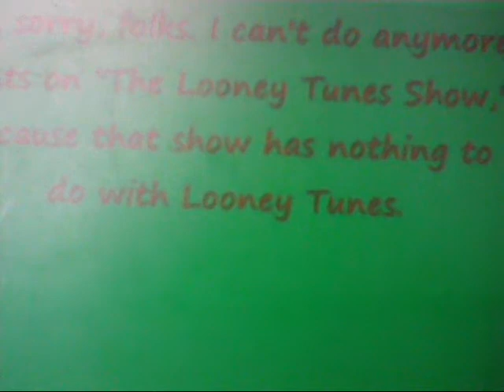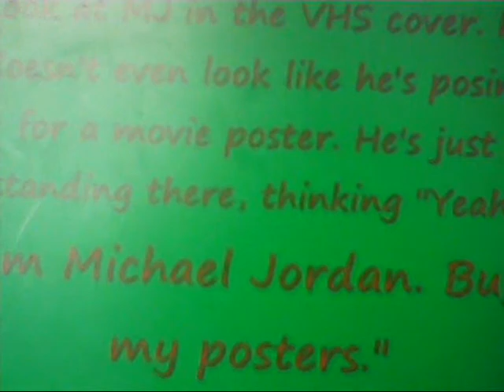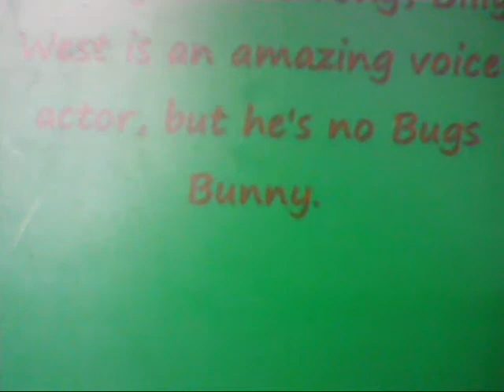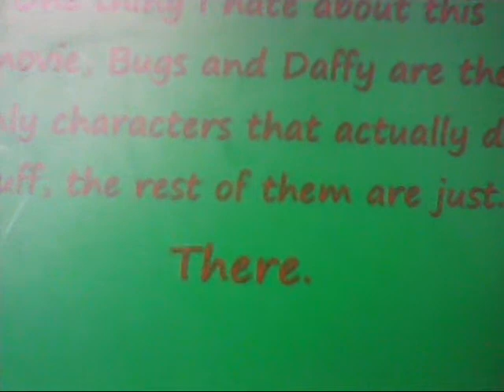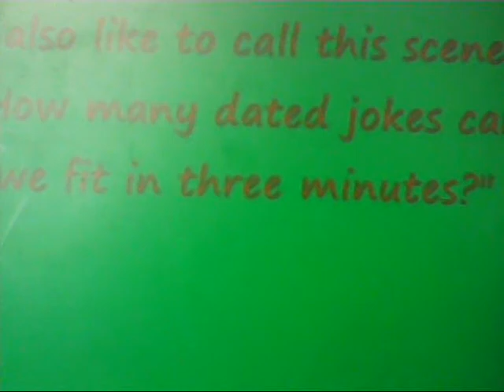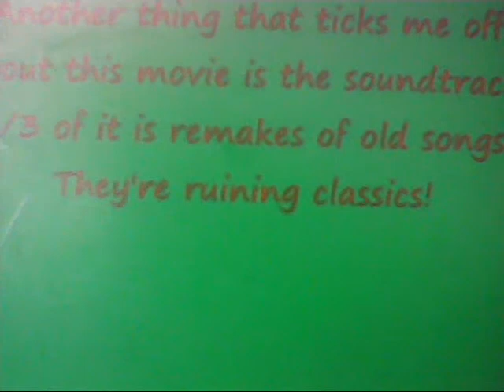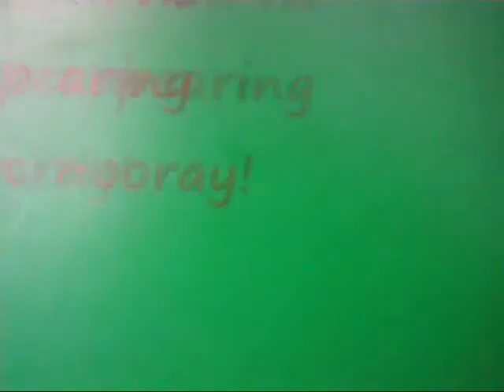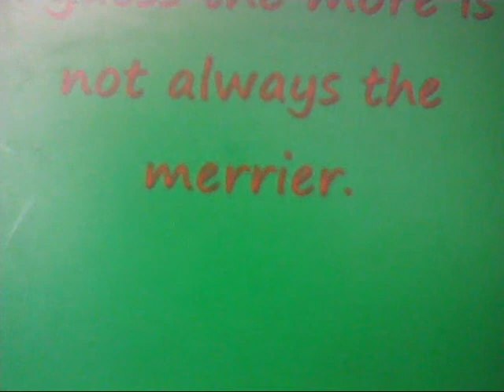ben rants space jam commentary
WARNING: this video contains major EAR RAPE!!!